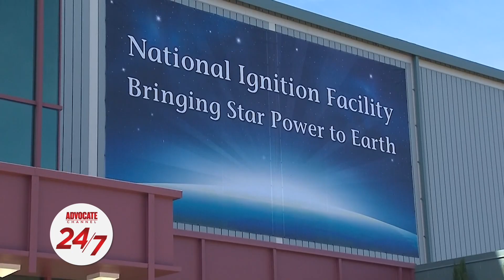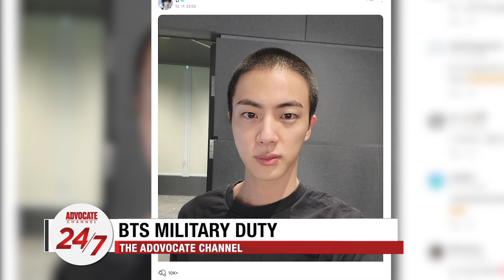AC 24/7 | BTS Military Duty, Biden Signs Respect For Marriage Act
Here's the latest LGBTQ news.